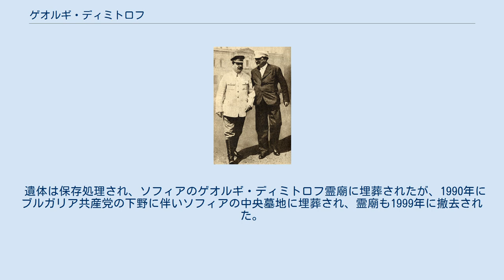ゲオルギ・ディミトロフ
ブルガリア・レフ紙幣の人物
ゲオルギ・ディミトロフ（ブルガリア語: Георги Димитров、1882年6月18日 - 1949年7月2日）は、ブルガリアの政治家。
ブルガリア人民共和国の閣僚評議会議長（首相格）、コミンテルン書記長、ブルガリア共産党書記長を務めた。
 ディミトロフとスターリン 少年時代に植字工となり、1901年、印刷工労働組合の書記に選任された。
1902年、ブルガリア労働者社会民主党に入党、同党の分裂後、同党左派（のち共産党）に加わり、中央委員、1918年、政府の戦争政策に反対して運動し投獄された。
1921年、コミンテルン第3回大会に出席。
1923年、ブルガリアの9月蜂起の指導に参加したが失敗し、国外亡命。
欠席裁判で死刑判決を受ける。
 亡命中、ブルガリア共産党中央委員会国外事務局委員として活動したが、1933年、ベルリンで発生したドイツ国会議事堂放火事件に関与した容疑で逮捕される。
裁判で検察を論破し、翌年、無罪釈放された。
1935年、コミンテルン書記長となる（43年まで）。
1935年、コミンテルン第7回大会で反ファシズム統一戦線戦術を提起し、採択された。
しかしその後、独ソ不可侵条約締結により、スターリンの指示で反ファシズム統一戦線戦術は棚上げされた。
 1945年、第二次世界大戦終結後、ブルガリアに帰国し首相となったが、1949年、療養先のモスクワ近郊で死去した。
 遺体は保存処理され、ソフィアのゲオルギ・ディミトロフ霊廟に埋葬されたが、1990年にブルガリア共産党の下野に伴いソフィアの中央墓地に埋葬され、霊廟も1999年に撤去された。
 また、2000年にはディミトロフが1933年から没する直前まで記していた日記が発見され、「The Diary of Georgi Dimitrov（ディミトロフ日記）」と題して各国語に翻訳して出版され、当時のコミンテルンの内情を記した貴重な史料となった（日本語翻訳は未刊行）。